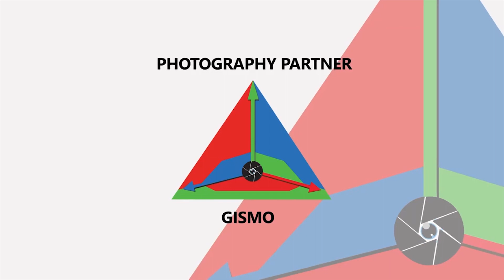Seeru Movie Review by Vj Priyadharshan | Jeeva | Rathnasiva | D. Imman .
சீறு திரைவிமர்சனம் Vj ப்ரியதர்ஷன் .

Seeru (transl. Roar) is a 2020 Indian Tamil-language action thriller film written and directed by Rathina Shiva. The film stars Jiiva, Navdeep, and Riya Suman in the lead roles, with Varun in a supportive role. D. Imman composes music for the film and the film is bankrolled by Ishari K. Ganesh under his production studio Vels Film International. Principal photography commenced on 4 December 2018.The film was released on 7 February 2020 and opened to positive reviews.